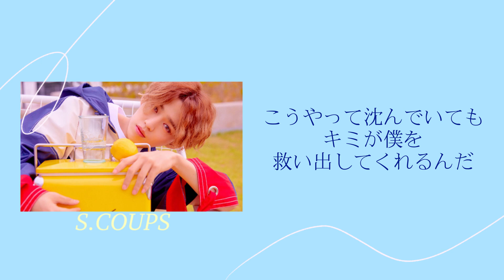【SEVENTEEN / セブチ 歌詞和訳】Thinkin' About You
ニョンまるです！

今回はリクエストいただいた「Thinkin' About You」です！！

セブチにひたすら
「ずっとキミのことを想ってる」
って言われる歌です。
これを聴いてセブチにもっと
ときめいちゃってください😎💓

日本語字幕には誤訳を含む場合や
意訳をしている場合がございますが、
韓国語勉強中のため、ご了承ください。。 動画内の日本語訳、歌詞の和訳の転載はご遠慮ください。
使用したい場合は、InstagramのDMかコメント欄にてご相談ください。